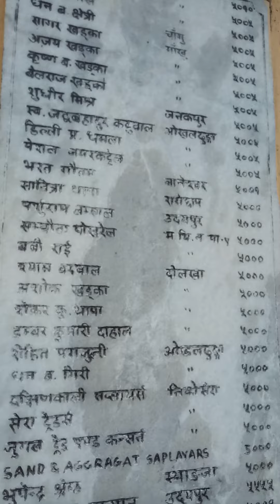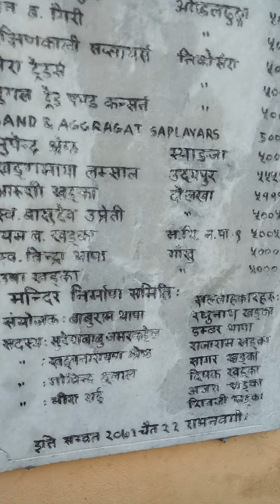BhuiChampa Devi Temple, Gankhu